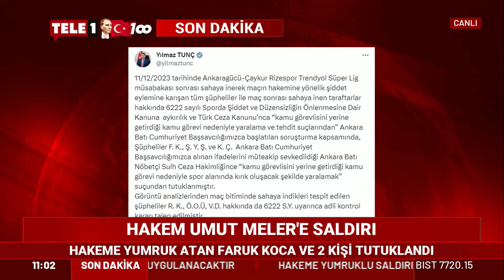Hakeme saldıran Faruk Koca tutuklandı!